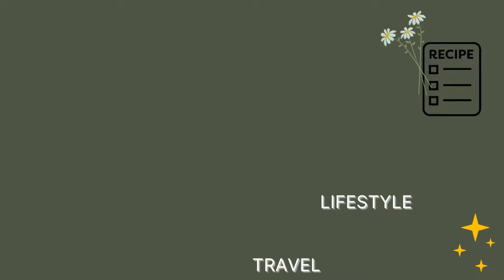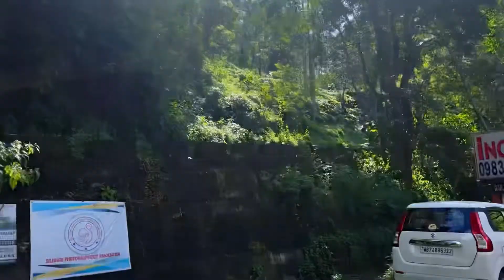A day spend with buba marketing food fun siliguri bidhanmarket hongkongmarket 😊😊😊